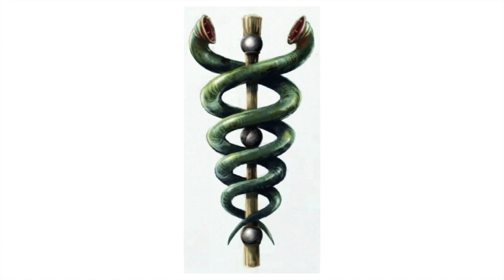Festus The Leechlord Lore TW: Warhammer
Doctor Festus arrives in TW: Warhammer 3 so lets explore how Old Sawbones came to walk the corrupted path of Nurgle.